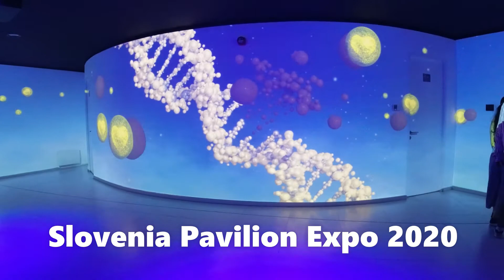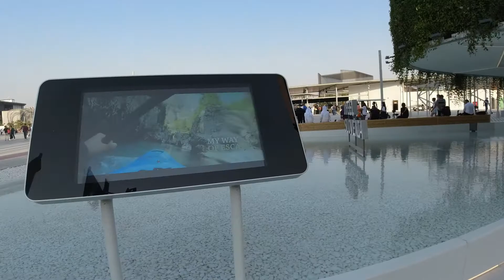Slovenia Pavilion Expo 2020 Full Tour